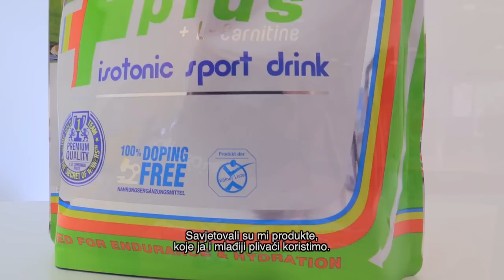Intervju: Rado Hočevar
Ponosno predstavljamo Rada Hočevarja, plavalca, ki še danes na svetovnih in evropskih prvenstvih osvaja odličja, tudi s pomočjo izdelkov Proteini.si.

Ponosno predstavljamo Rada Hočevarja plivača, koji još uvijek osvaja medalje na europskim i svjetskim natječanjima uz pomoč Proteini.si dodataka prehrani.